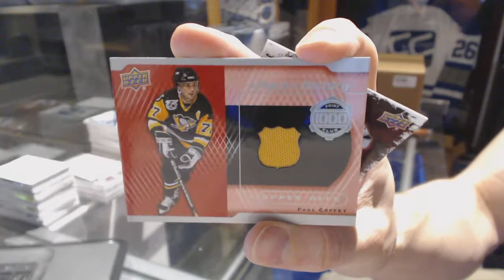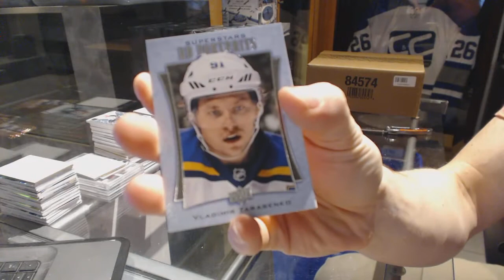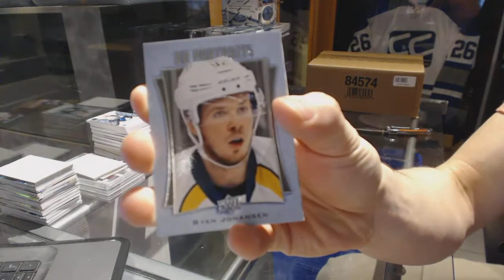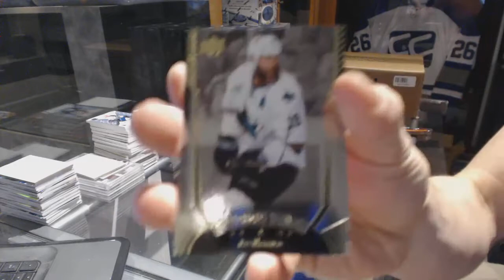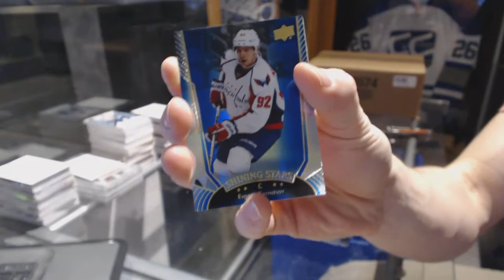Junyab's 16-17 Upper Deck Series 1 Hockey Box Break